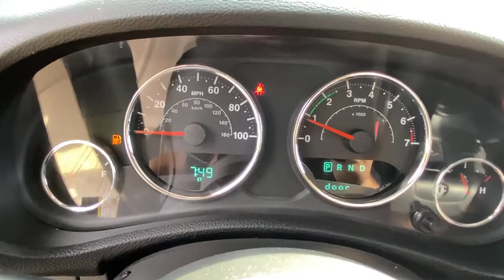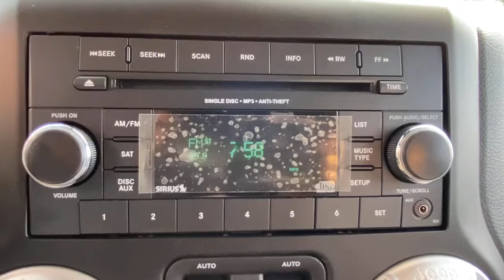2014 Jeep Wrangler_Unlimited Danbury, Newtown, Ridgefield, Brookfiels, New Fairfield, CT D3319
Black Clearcoat Used 2014 Jeep Wrangler_Unlimited available in Danbury, Connecticut at Danbury Automotive. Servicing the Newtown, Ridgefield, Brookfiels, New Fairfield, CT area.
2014 Jeep Wrangler_Unlimited 4WD 4dr Sahara - Stock#: D3319 - VIN#: 1C4BJWEGXEL129075

Danbury Automotive
100-102 Federal Road

Superb Condition CARFAX 1-Owner. Sahara trim. PRICED TO MOVE $300 below J.D. Power Retail! Premium Sound System Running Boards iPod/MP3 Input Satellite Radio 4x4 TRANSMISSION: 5-SPEED AUTOMATIC (W5A5... DUAL TOP GROUP READ MORE!br /br /PRICED TO MOVEbr /This Wrangler Unlimited is priced $300 below J.D. Power Retail. br /br /KEY FEATURES INCLUDEbr /4x4 Running Boards Premium Sound System Satellite Radio iPod/MP3 Input. MP3 Player Keyless Entry Privacy Glass Steering Wheel Controls Child Safety Locks. br /br /OPTION PACKAGESbr /DUAL TOP GROUP Premium Black Sunrider Soft Top TRANSMISSION: 5-SPEED AUTOMATIC (W5A580) Tip Start Hill Descent Control WHEELS: 18 X 7.5 7-SPOKE POLISHED ALUMINUM ENGINE: 3.6L V6 24V VVT (STD). Jeep Sahara with Black Clearcoat exterior and Black interior features a V6 Cylinder Engine with 285 HP at 6400 RPM*. Serviced here Non-Smoker vehicle Originally bought here br /br /EXPERTS REPORTbr /Edmunds.coms review says The 2014 Jeep Wrangler is a no-nonsense vehicle thats at its best when the pavement ends. This classic SUV will climb over rocks cross streams and frolic in the sand dunes whenever you please thanks to its standard four-wheel drive and high ground clearance.. br /br /EXCELLENT SAFETY FOR YOUR FAMILYbr /Rollover Protection System Electronic Stability Control Brake Assist 4-Wheel ABS Tire Pressure Monitoring System 4-Wheel Disc Brakes br /br /Price excludes tax title DMV Doc Fee $699 & Prep Fee $287.75. Price subject to change. See dealer for details. Pricing analysis performed on 5/7/2021. Horsepower calculations based on trim engine configuration. Please confirm the accuracy of the included equipment by calling us prior to purchase. br /